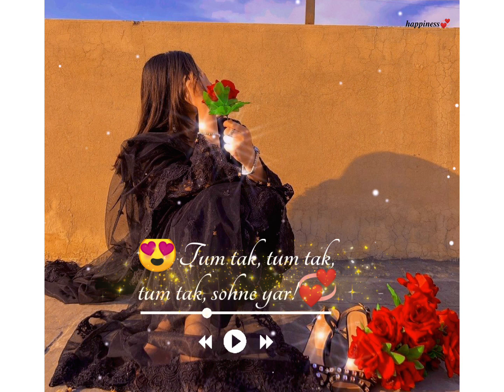✨Meri har man😇 maani bas tum tak 🤗 new song status